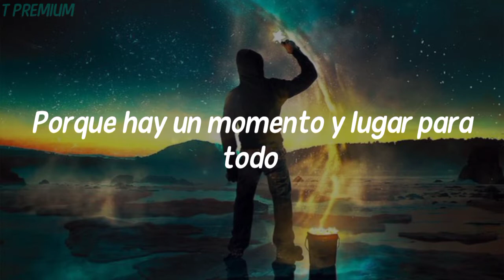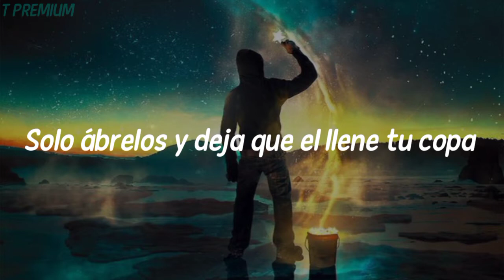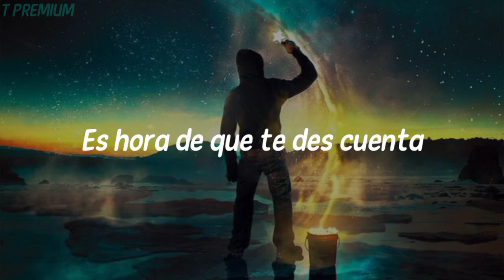Pillar - Open Your Eyes [sub español]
Pillar - Open Your Eyes | Traduccion en Español
Artista: Pillar
Álbum: Above
Fecha de lanzamiento: 2000